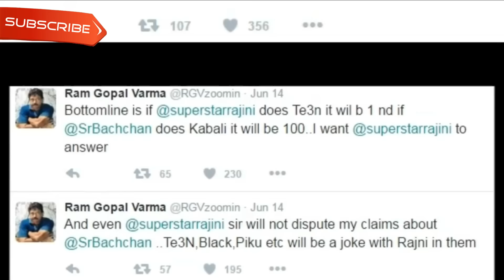RJ Balaji advice Ram Gopal Varma | I Watched Kabali Neruppuda 473 times